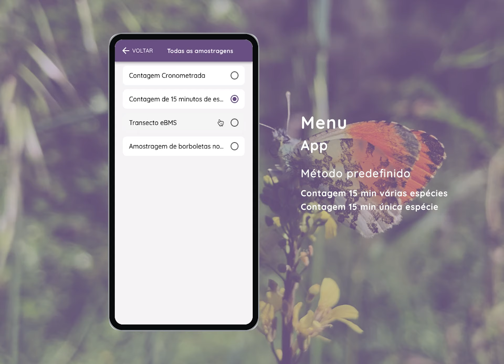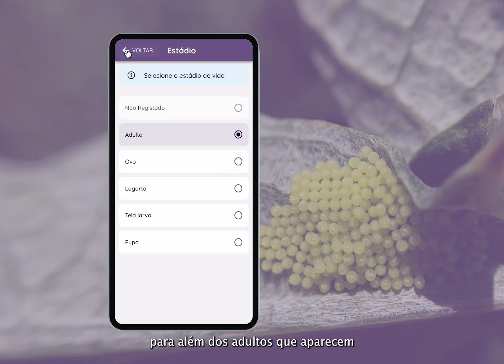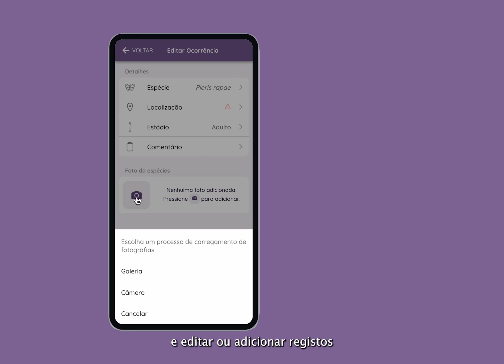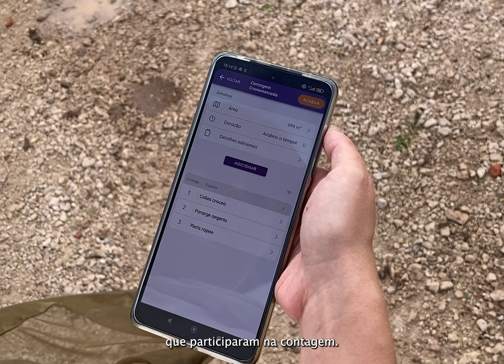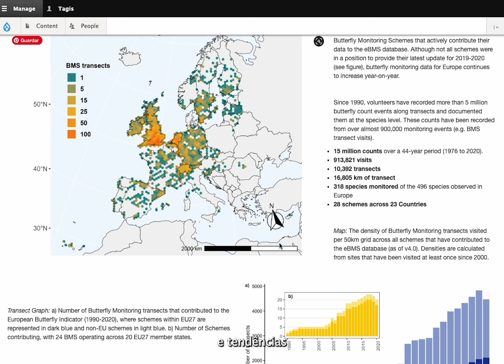Contagens de borboletas usando o método das contagens cronometradas - app Butterfly Count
Gosta de observar borboletas? Torne-se voluntário do projeto Censos Borboletas de Portugal. Utilize a app Butterfly Count para fazer contagens durante 15 minutos.